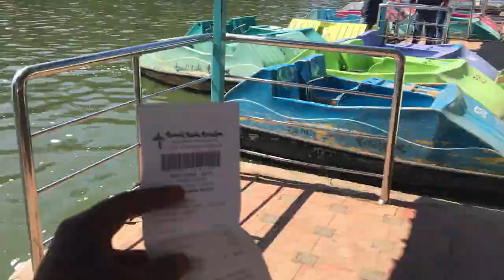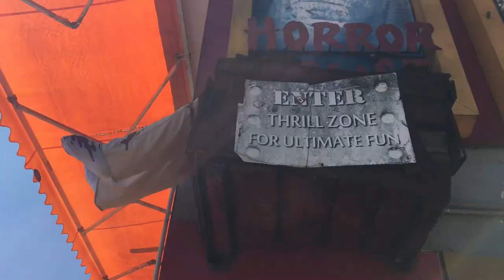OOTY LAKE REVIEW|3.5/5*|ZAYN SAYED VLOG DAY-9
HELLO DOST...
yh vlog hai ooty lake k bare me...or hmne puri detain me bataya hai ooty lake.
boating prices
horror house
lake park
outside area
etc...sab cover kia hai